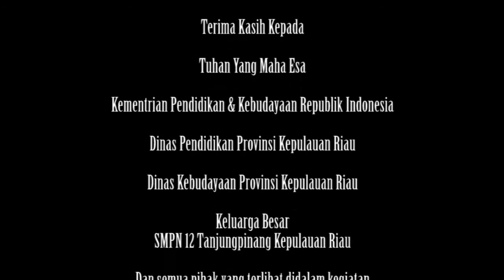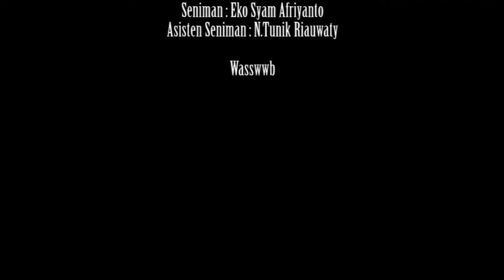VIDEO KLIP SMPN12 TPI HANGTUAH DAN PULAU BINTAN COVER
GSMS SMPN12 TANJUNGPINANG KEPULAUAN RIAU